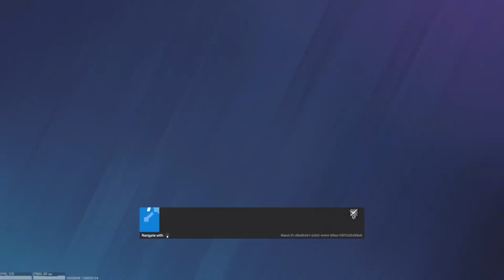I CHALLENGED THE NUMBER 1 TKUC PLAYER TO A 1V1 😳😳😳 Rainbow Six Siege